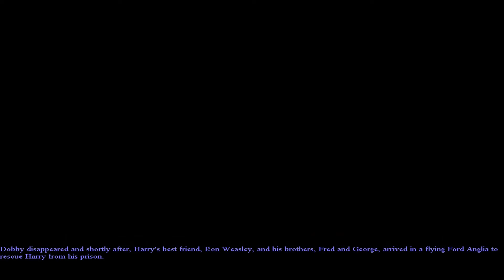Harry Potter and the Chamber of Secrets - Part #1 - Whomping Willow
Welcome to my Twenty Fifth Game!

The Opening Cutscene where Harry Potter is locked in his room and Dobby warns him not to go back to Hogwarts

Then Harry is rescued by Ron Weasley and the Twins Fred and George who arrived in the Flying Ford Anglia

Harry goes with Ginny to Flourish and Blotts where Gilderoy Lockhart sing the lattest book and becomes the New Defence Against the Dark Arts Teacher at Hogwarts School of Witchcraft and Wizardry

Ron and Harry miss the Hogwarts Express and Flying on the Flying Ford Anglia (Arthur's Car) to Hogwarts until they hit the Whomping Willow

Learn the Basics and rescue Ron from the Whomping Willow

The Flying Car flies away

Ron understands that his Father won't be proud that he lost his Flying Car

Follow Ron all the way to Hogwarts

Bronze Wizard Card #7 - Hesper Starkey 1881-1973 Witch who studied the use of phases of the moon in potion-making.

Follow Ron to Hogwarts

In Hogwarts Ron tells Harry where the Gryffindor Common Room

Silver Wizard Card #13 - Andros the Invincible Ancient Greek dates unknown Alleged to have been the only known wizard to produce a Patronus the size of a giant.

Ron and Harry forgot the Password and then Hermione arrives and will say the Password for the Common Room, The Password is "Wattlebird"

As Hermione enter Fred and George tell Ron and Harry about some students will trade items for Bertie Botts Every Flavor Beans

A First Castle Night Cutscene

Once inside the Common Room, Harry is greeted by the cheers of his fellows Gryffindors

Harry and Ron became Gryffindor heroes due to their little accident with the Whomping Willow

Harry slept well that night and looked forward to his first day at Hogwarts

It's the First Day at Hogwarts!

Ron says to Harry Good Morning

Hermione says that It's Time for Defence Against the Dark Arts Lesson with Professor Lockhart and says that she loves his books because he's such a brilliant writer